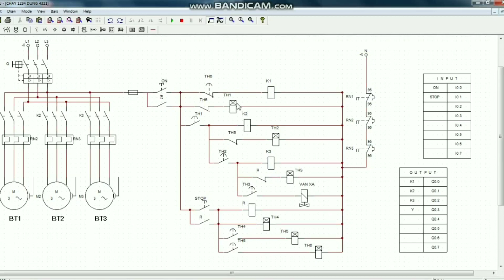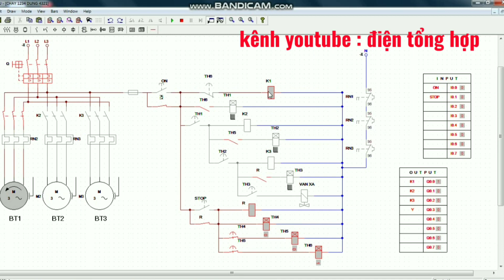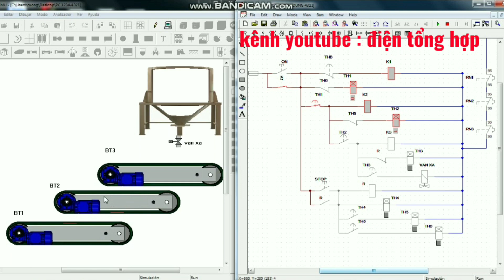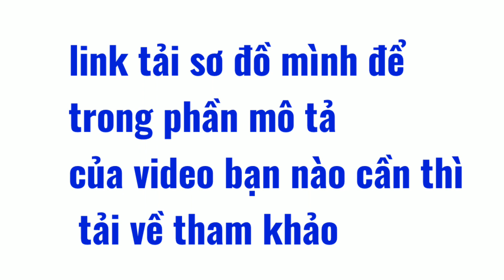Mạch điều khiển hệ thống hệ thống cấp phôi dùng 3 băng tải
link tải sơ đồ
file pc simu
khi các bạn tải sơ đồ mạch mình xin phép thu phí 200k .bạn nào muốn tải sơ đồ thì chuyển khoản cho mình .nội dung chuyển khoản là gmail của các bạn và tên sơ đồ mạch
Trần Ngọc cường
Ngân hàng Vietinbank
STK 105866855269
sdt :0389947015